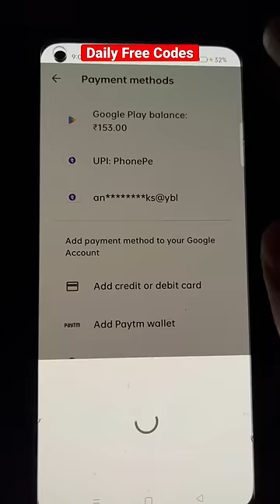100% FREE Google play REDEEM CODE, Google Play gift card, How to get free redeem code for play store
100% FREE Google play REDEEM CODE, Google Play gift card, How to get free redeem code for play store

chapter:
0:00 Free Redeem code?
0:13 Google play card? how to get free redeem code,google play redeem code free,redeem code for play store,how to get free google play gift card redeem code,how to get redeem code for play store free,free google play gift card codes,free redeem codes for google play,free redeem code,100% free google play redeem code,google play gift card,free google play gift card,free google gift card,free redeem codes,free google play code,google play redeem code free 2022,redeem code,mysksir